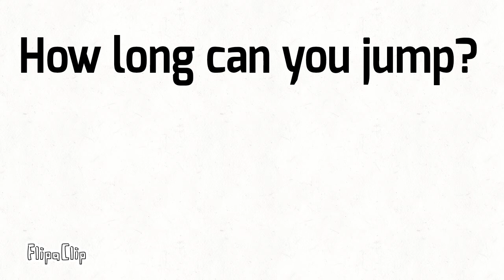Red Level 18